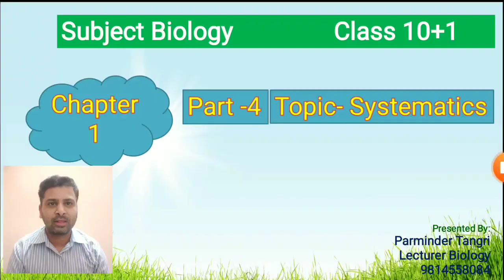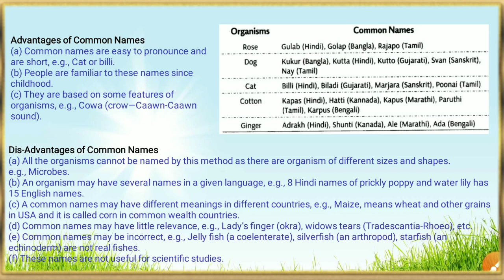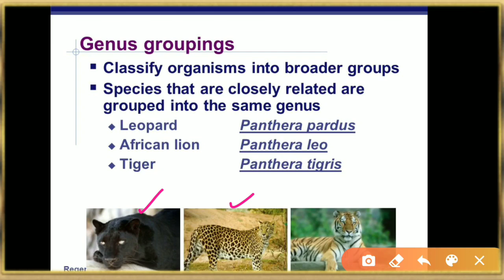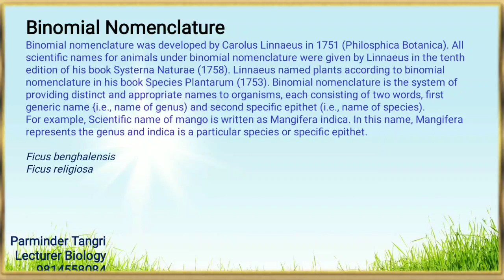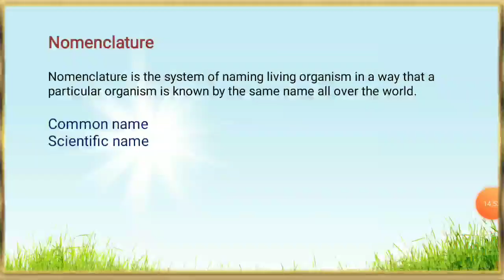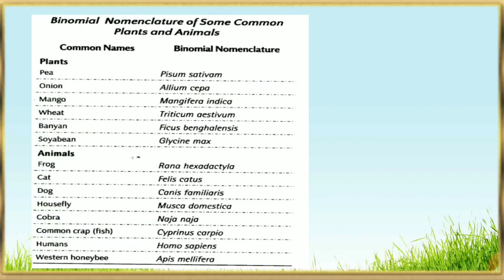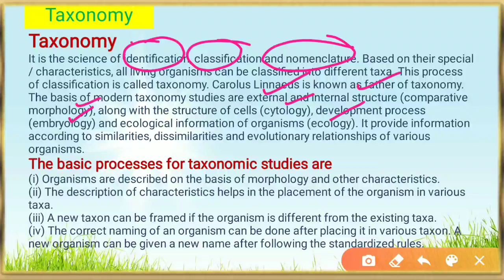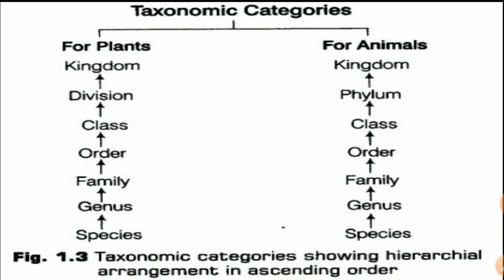Rules of Binomial nomenclature l 10+1Biology l Chapter 1 l The living world l Parminder Tangri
Online Biology Classes